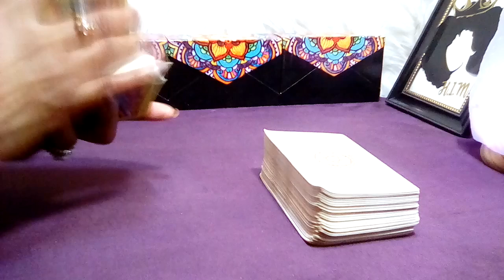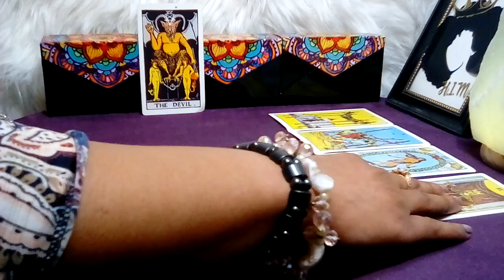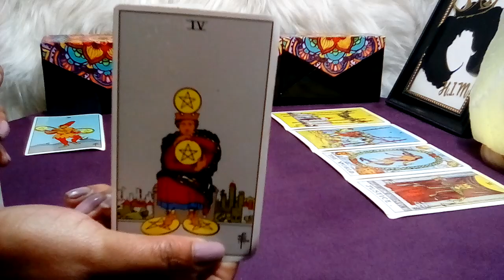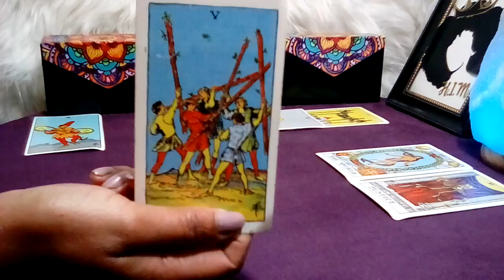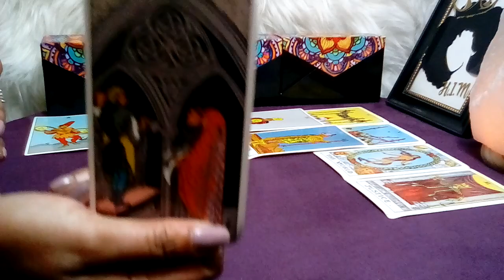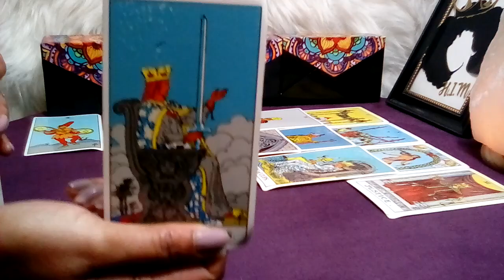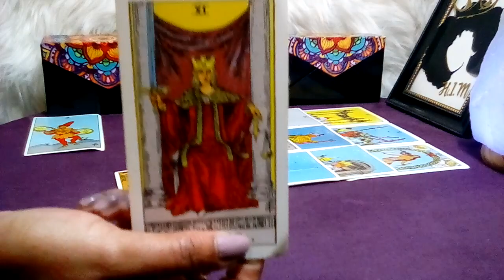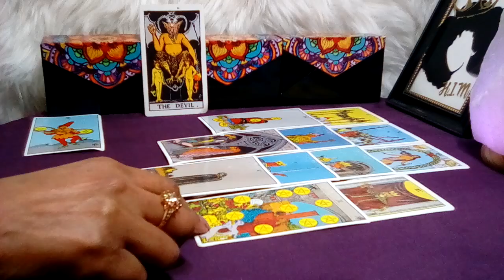GEMINI APR 2023 (09-15) 💞 **THIS IS TOXIC! THE REASON THEY'RE HOLDING BACK!** (Peek At Your Partner)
GEMINI APR 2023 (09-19) 💞  THIS IS TOXIC! THE REASON THEY'RE HOLDING BACK! (Peek At Your Partner)
Gemini April 2023 Tarot Love Reading.

Decks Used:
Cosmic Tarot
Crystal Visions
The Pictorial Key
Rider-Waite Tarot